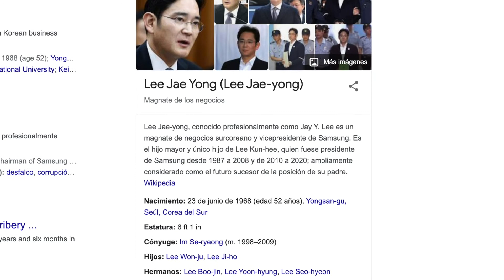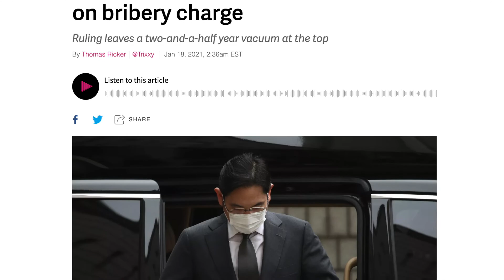Teléfono LG con pantalla enrollable!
LG Rollable, LG enrollable, 2020Game, CES
El mejor noticiero semanal!

00:00 - Intro
00:08 - LG enrollable
00:35 - Tapabocas Razer
01:12 - Juego 2020
01:56 - Ruleta Netflix
02:18 - Gadget Spotify
03:04 - Noticias Flash